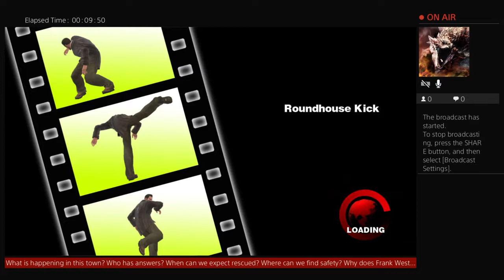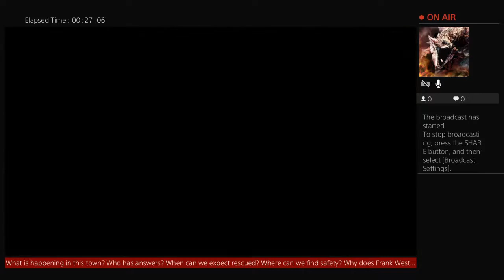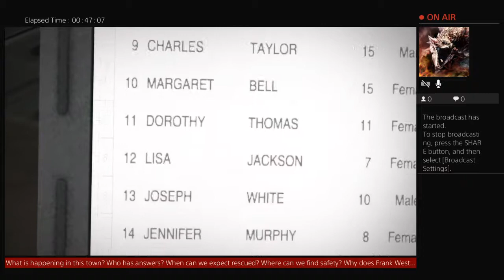Dead Rising Overtime!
Got the story, now can Frank West make it out alive?